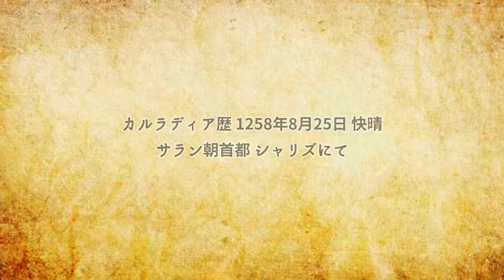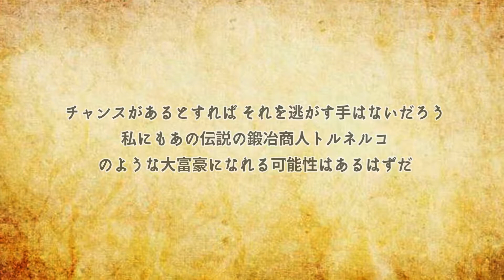Mount&Blade OCCC 実況 平泡盛道中記Ⅱ 其ノ四十四 | バリオンの盟約【Ghost of Calradia】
姫子《何やら今まで霧の中で彷徨っていたところ 冥人殿のお陰でようやく目が覚めた心地でございます…

権左《我ら両名 今後 冥人殿の覇道に付き従う所存！我らを怪しき術で操った憎き異形の輩など我が鉄砲術で木っ端微塵にしてやりましょうぞ！何なりとお申し付け下され！

暗黒騎士帝国に勝つために力をつけ 敵に対し容赦のない戦闘を繰り返す平泡盛
彼はいつしかカルラディアの民から異国のゴースト 冥人と呼ばれるようになっていた…